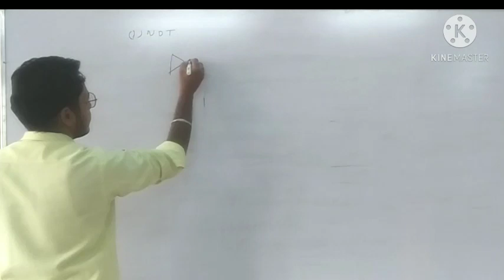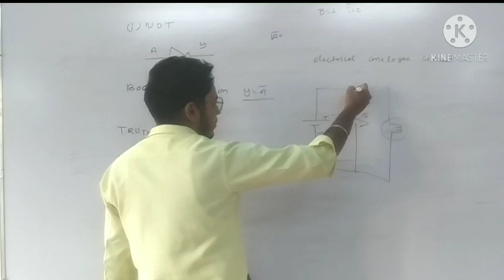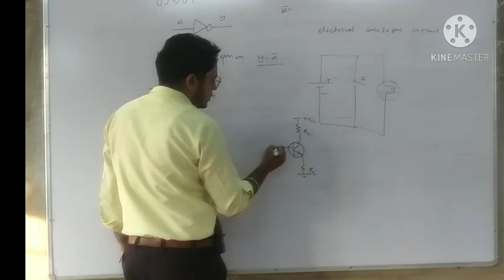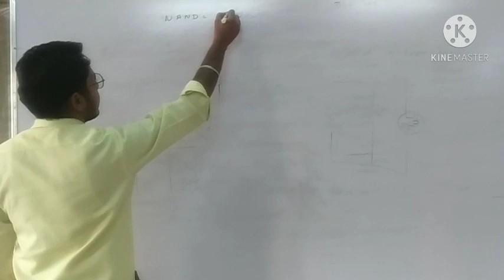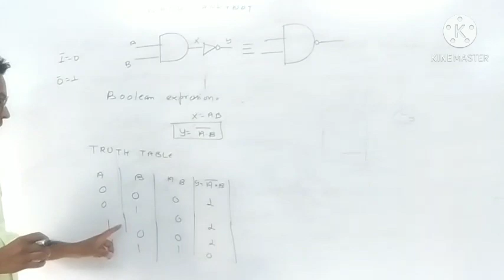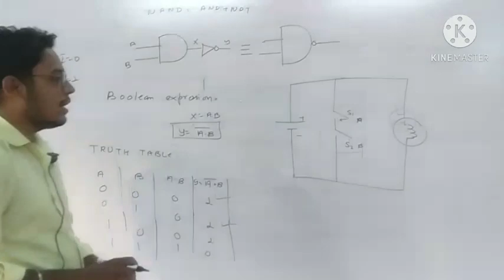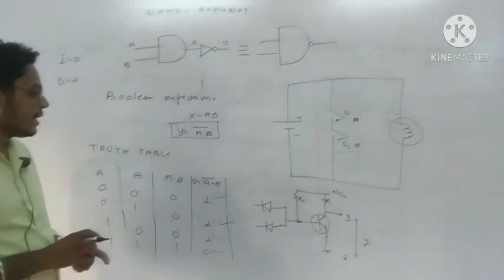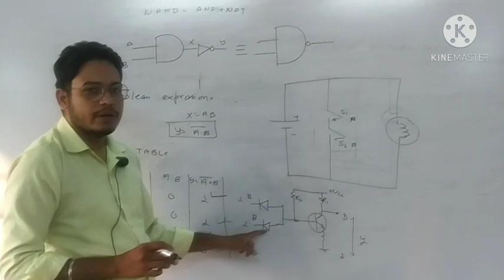LOGIC GATES (OR, NOR ,NAND)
B.Sc II YEAR